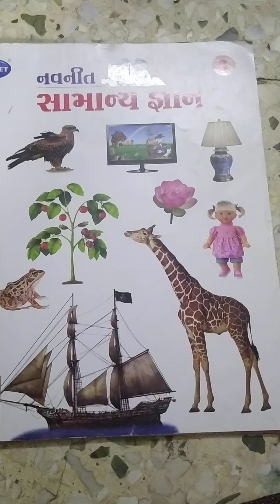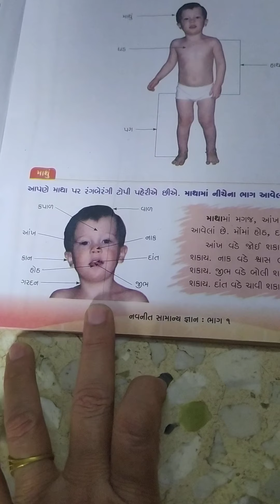સામાન્ય જ્ઞાન ધો ૧ પાઠ ૧ part 1